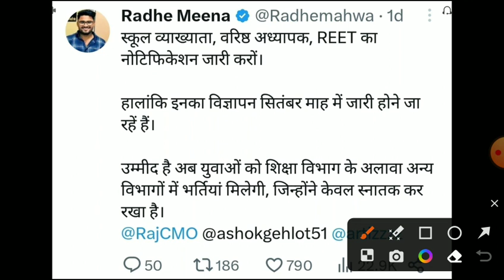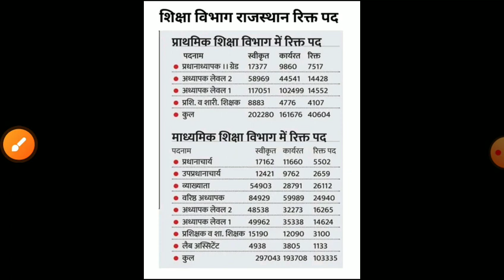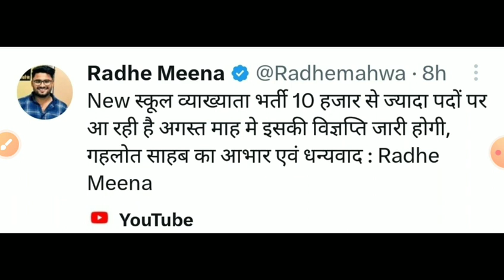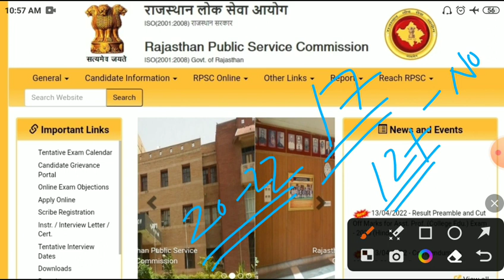Rpsc 1st grade vacancy 2023/rpsc first grade bharti2023/Rpsc first grade form2023/rpsc new vacancy23